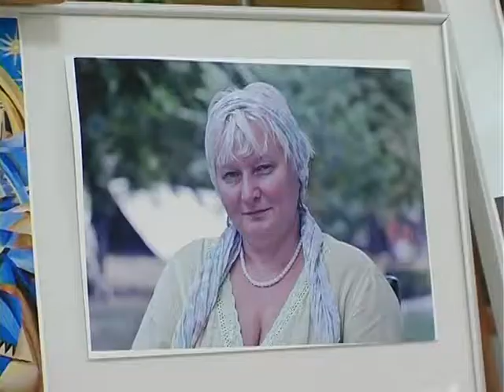АртЦентр (Борецька) 03.06.17